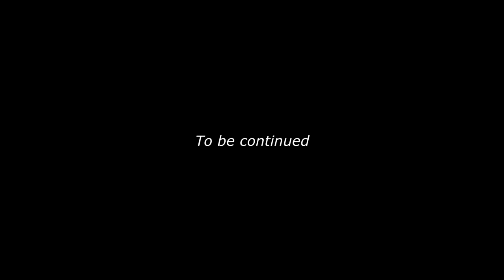"No Turning Back" - A Minecraft Music Video ♪ (MrBeast vs. Dream Team)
"NO TURNING BACK" - A Minecraft Music Video

The Lovers Jeff & Ais ran away from Jimmy as they know they are no match for his strength and abilities. The Lovers didn't know they were being followed by Jimmy, leading him to where Dream & Herobrine Is. In this episode, The Dream Team will face and battle MrBeast!